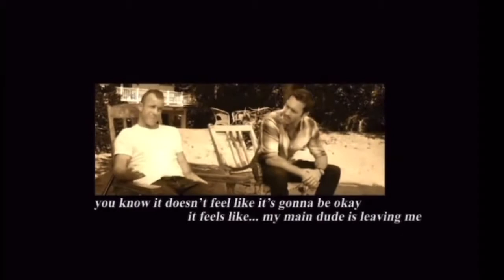mcdanno instagram edits